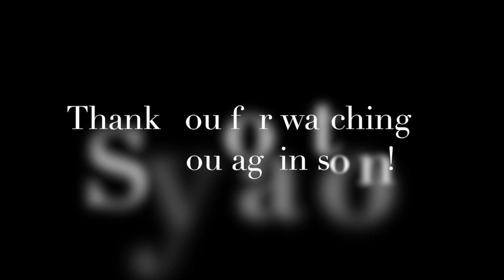The BestDiary Ask us Anything Series 1- Vanna Garcia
Want to know more about us and our beauty regimens? follow this link :) Know more about me and Maoui and follow our blog at vannagarciablog.com @thebestdiary